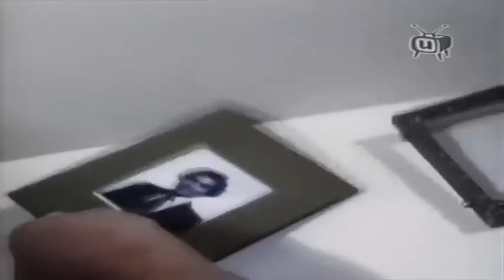BARETTA CANCION DE DESPEDIDA PARA ANY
SERIE POLICIAL DE LOS AÑOS 70